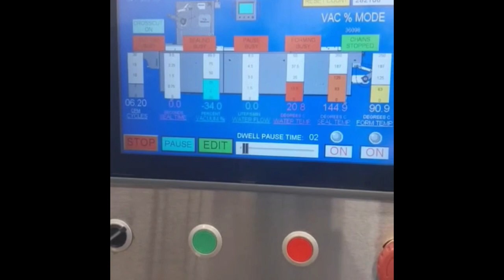Ultrasource Bison Rollstock Packaging Machine Item # 8995 available for sale through M&M Equipment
M&M Equipment Corp Item 8995: Ultrasource Bison Rollstock from M & M Equipment Corp. To view a full catalog of our Rollstock packaging machines and other processing equipment please view our You can also reach out directly to our sales staff at or call us at

The Ultrasource Bison Rollstock Packaging machine is a horizontal form fill and seal (HFFS) machine that is designed for medium and large production runs. It is a rugged and reliable machine that is built to last. The Bison can be configured with a variety of options and features to meet the specific needs of your application.

Some of the key features of the Ultrasource Bison Rollstock Packaging machine include:

High output speeds: The Bison can produce up to 14 cycles per minute, depending on the product and the configuration.
Expandable design: The Bison can be expanded in the field to meet your growing needs. You can add in feed or discharge sections, as well as other peripheral devices.
Easy to use: The Bison is equipped with a user-friendly interface that makes it easy to operate.
Durable construction: The Bison is built with 304 stainless steel and high-quality components for long-lasting durability.
Remote monitoring: The Bison can be remotely monitored to help you optimize performance and minimize downtime.
The Ultrasource Bison Rollstock Packaging machine is a versatile and reliable machine that can be used for a wide variety of products, including:

Food products
Pharmaceutical products
Medical devices
Consumer goods
If you are looking for a high-quality HFFS machine that can meet your production needs, the Ultrasource Bison Rollstock Packaging machine is a great option.